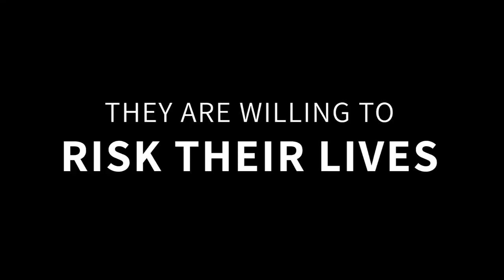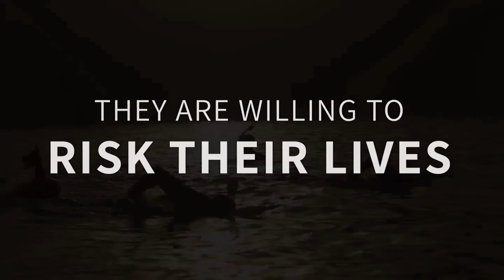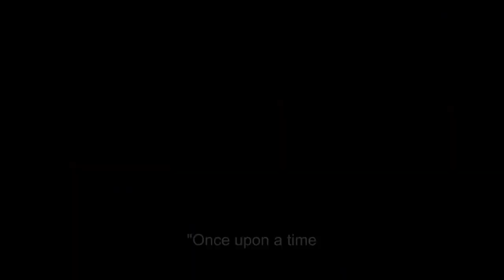"Dead Sea Guardians" Trailer | Doc Edge Festival 2022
The Dead Sea is drying up at an alarming rate as a result of conflict and climate change. Dead Sea Guardians follows the story of three men, an Israeli, a Jordanian, and a Palestinian, each from fighting borders as they join forces to heroically swim the dangerously salty sea from Jordan to Israel. Their mission is to save the Dead Sea, one of the most spectacular places on earth, from disappearing.